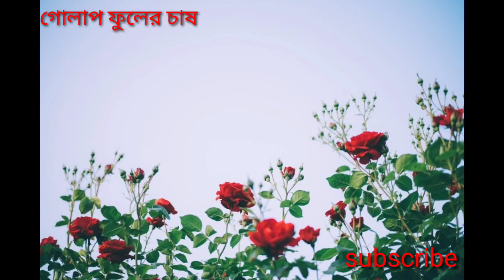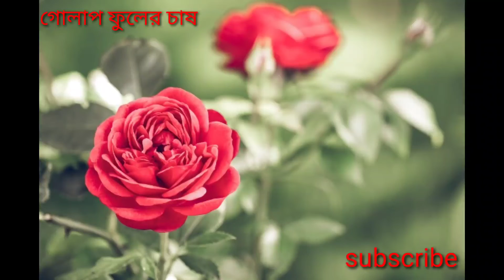গোলাপ ফুলের চাষ rose farming